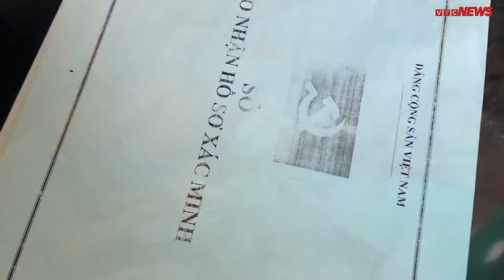Tên thật nữ trưởng phòng Tỉnh ủy mượn bằng tiến thân không phải là Ngọc Thảo